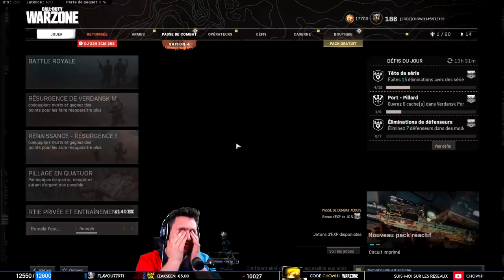J'INVITE 2 ABONNÉS POUR UNE PARTIE DE FOLIE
Je suis tombé par hasard avec deux abonnés dans une partie Resurgence, du coup j'ai décidé des les invités pour une partie sur le mode Battle Royale pour essayer de faire une partie de folie.